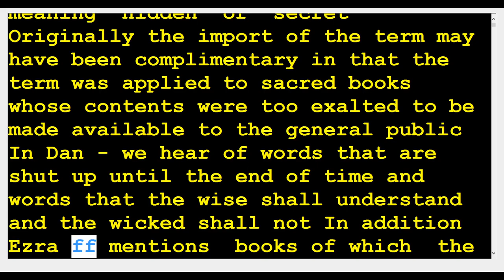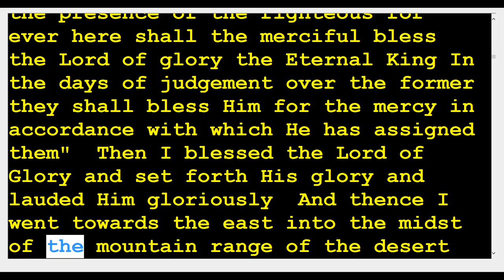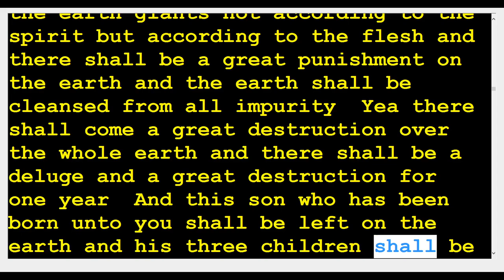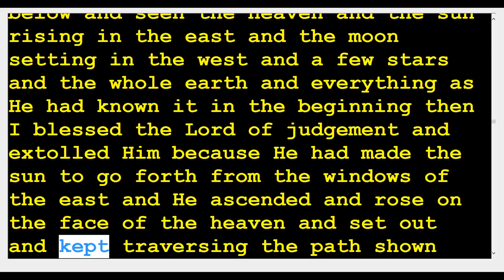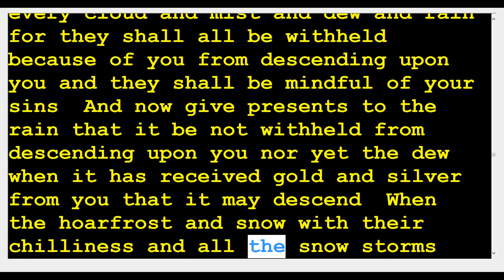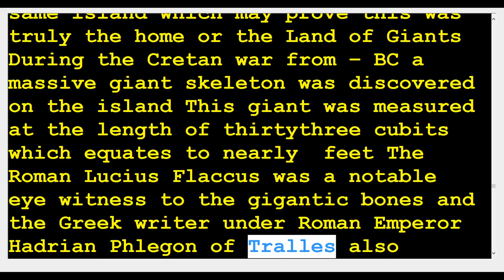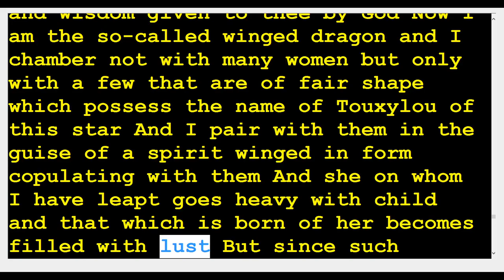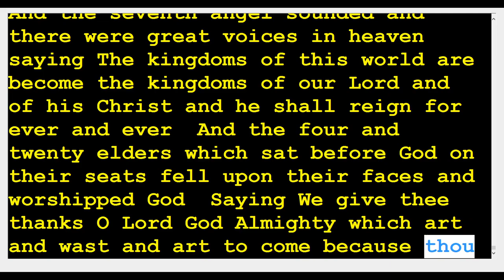8th book of enoch and testament of solomon